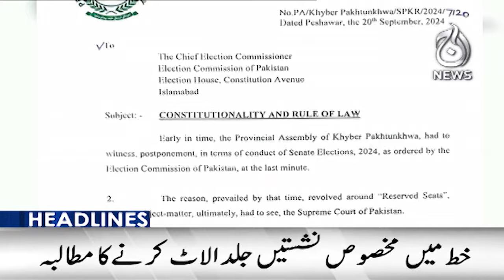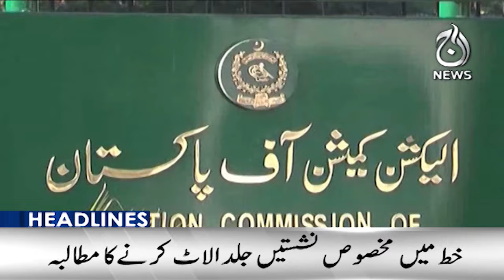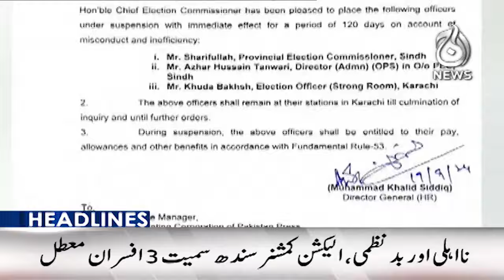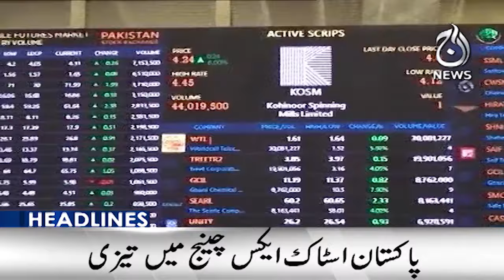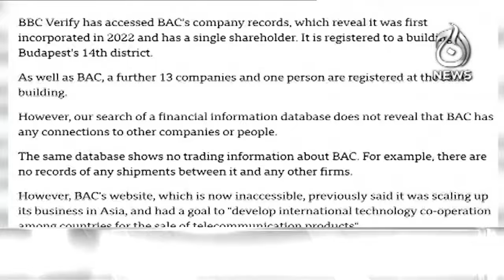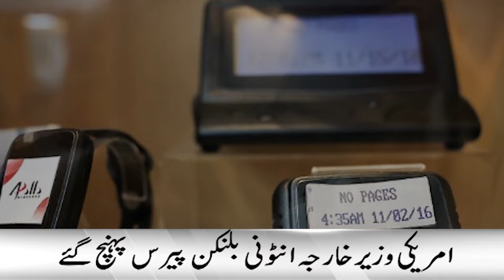Will PTI get permission to hold the Jalsa or not? | LHC | 12PM Headlines - Aaj News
12PM Headlines: Will PTI get permission to hold the Jalsa or not? | LHC - 20 September 2024 - Aaj News

Spot Light With Munizae Jahangir:
shorturl.at/gwFU6